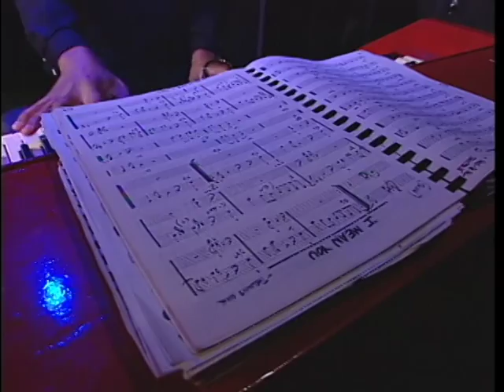Quarter Notes featuring Bill Holloman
Quarter Notes - Jazz from the Artists' Quarter. This series of 10 - one hour programs was taped in 1998 at the Artists' Quarter Jazz Club in downtown St. Paul,MN. In this episode: Billy Holloman knows his craft. He plays the Hammond B-3 Organ, an instrument that can set the mood and move the crowd under his finger tips.